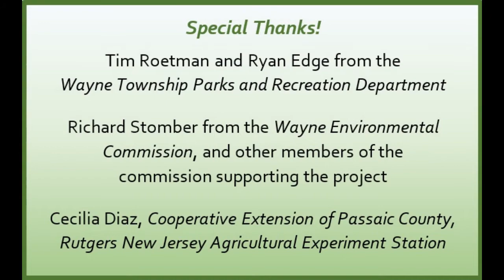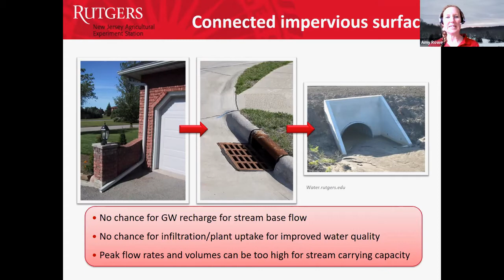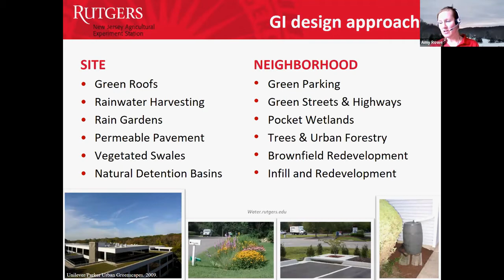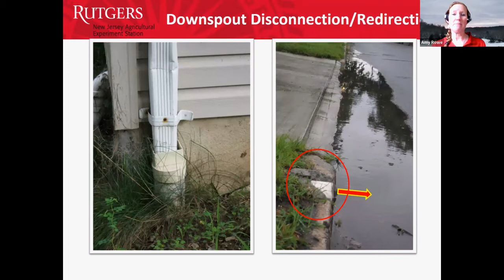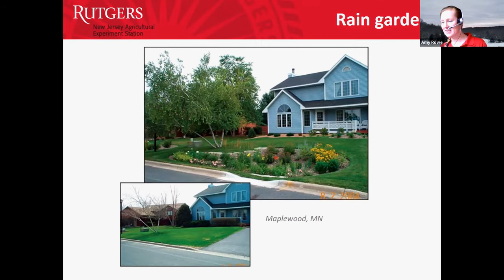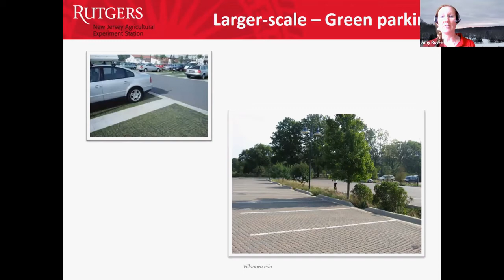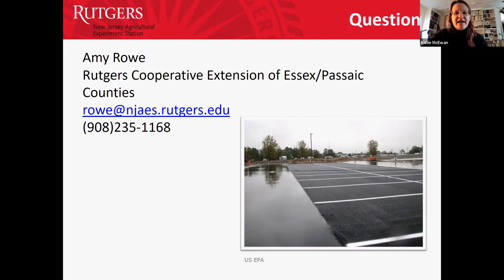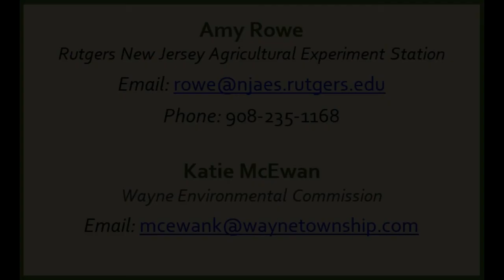Green Solutions Series: Improving Stormwater Runoff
Practical ways that home owners and town planners can improve storm water runoff and prevent flooding.  Presented by Amy Rowe of the Rutgers Cooperative Extension and Katie McEwan of the Wayne Environmental Commission.